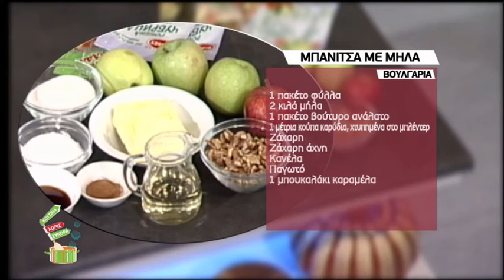12 June 2015 | BULGARIA with Mrs. Desislava, Mrs. Papageorgiou, Mrs. Monika Meleki,